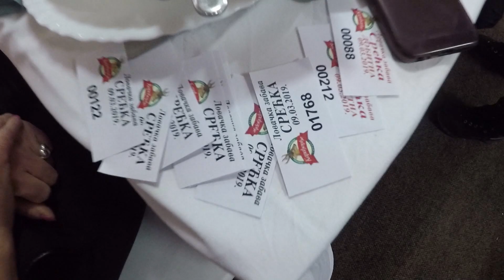L.U KARADJORDJE TOPOLA NFoTo